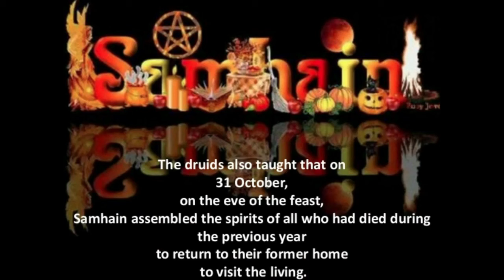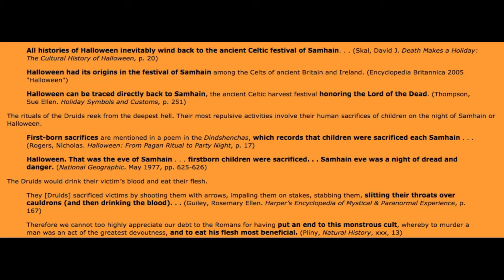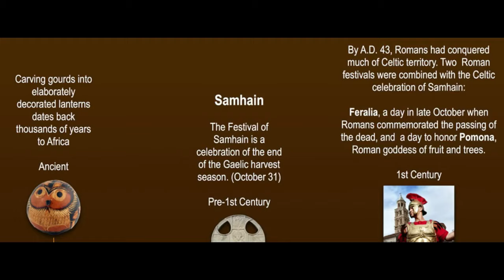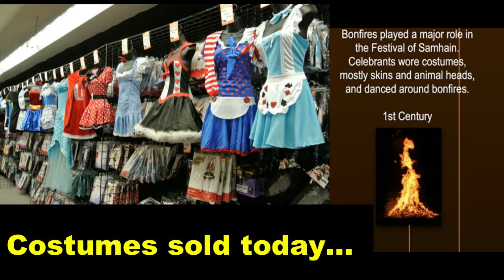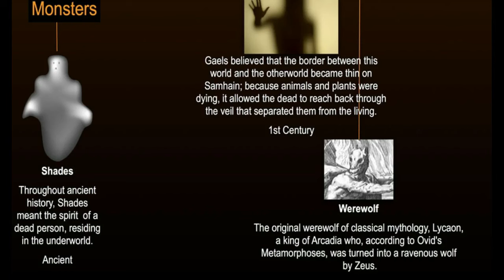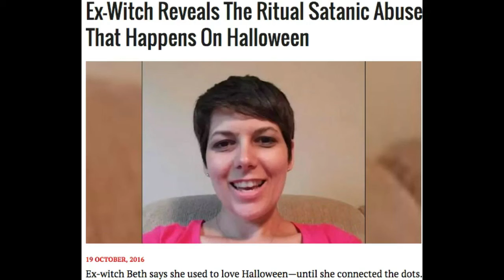Halloween Or HELLoween? The Pagan Origins Of Halloween EXPOSED!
HALLOWEEN EXPOSED!

And as always, Please Seek 𐤉𐤄𐤅𐤄 (YAHUAH) And His TRUE Son 𐤉𐤄𐤅𐤔𐤏 (YAHUSHA), for even more TRUTH!!